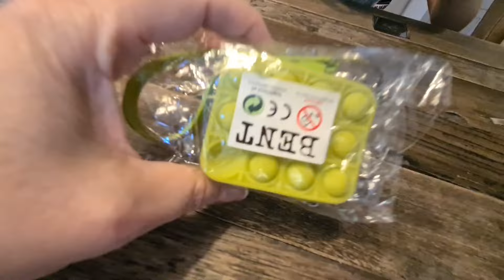Flere nye FIDGETS TIL SAMLINGEN🪅MYSTISK SLIK BOX🍭🍬🍫😀